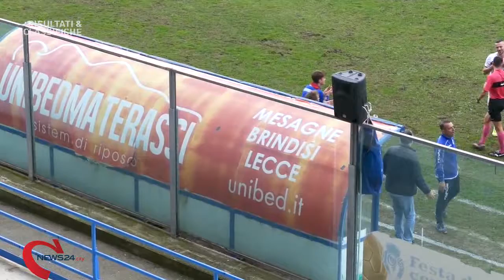RISULTATI & CLASSIFICHE laDomenica | 04 novembre 2018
Risultati, classifiche e gol del week end calcistico in Puglia e Basilicata